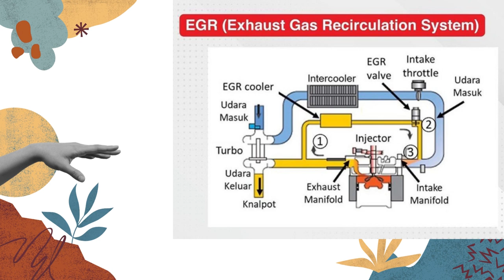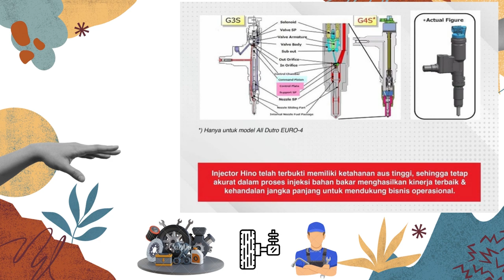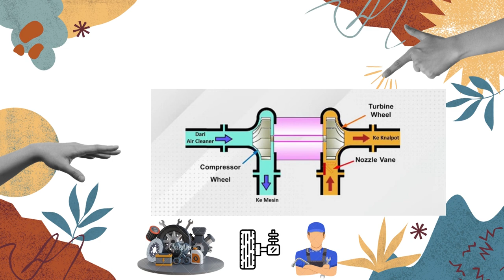FITUR TERBARU DARI EURO 4 WAJIB PAHAM